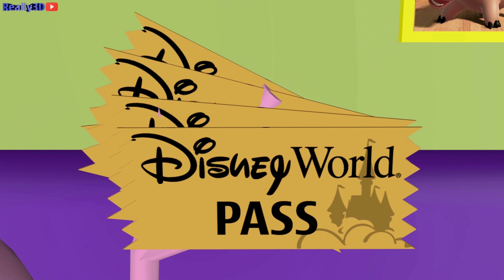PEPPA PIG in Real 3D!!!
Help my channel grow with bitcoin :  39toh1yKeYpLV9SfPuHTKrgBvKPZi1Mc6k
Peppa goes to DisneyWorld!!!
Reuploaded because Youtube removed my video :(

The best 3D animations of the world!